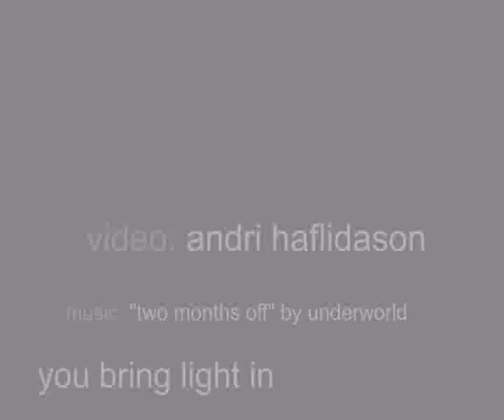You Bring Light In | Two Months Off :Underworld | Gothenburg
A video I made over several weeks in early 2007, inspired by the changing daylight and beautiful night-lights of Gothenburg / Göteborg in Sweden, set to the hypnotic music of Underworld.  A small tribute to musicians who have inspired me more than most others, and to a city with a subtle and unique beauty.